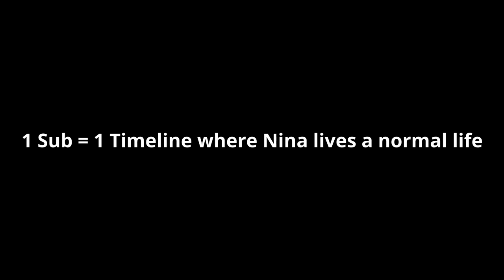Ravnivan Guilds In Game Vs In Lore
Do you have any idea how much lore reading I had to do for this video?